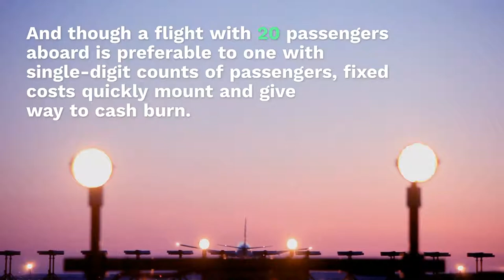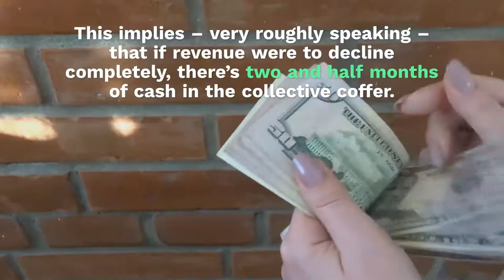Cash Challenges For Airlines And Restaurants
The coronavirus has challenged any number of businesses on several levels – and among the most challenged verticals have been the restaurant and airline segments.

After all, those firms depend on bodies in seats – literally.

Stay-at-home orders and government mandates to shutter restaurants have blocked the most direct ways for dining establishments to get top-line torque and make money.